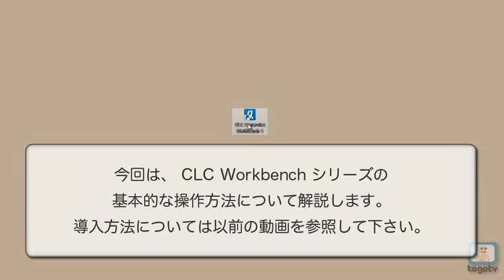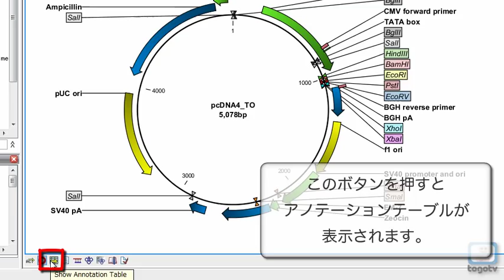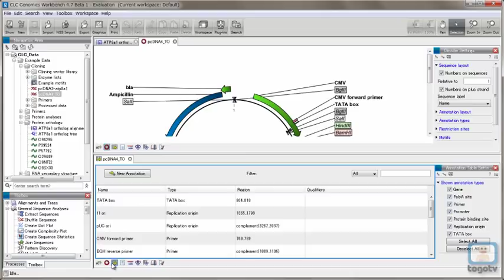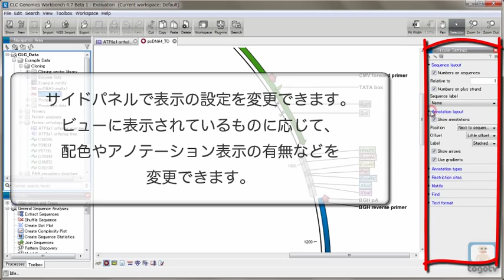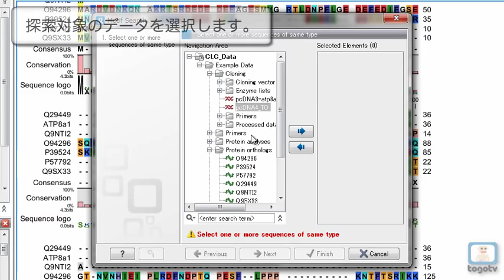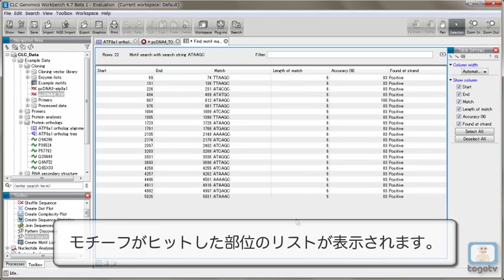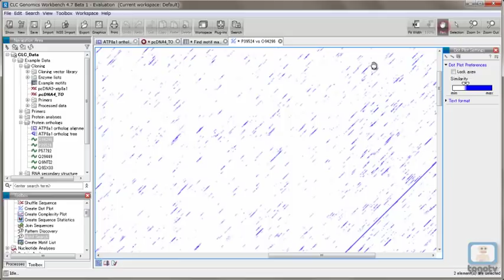CLC Workbench シリーズの使い方 ～基本操作編～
CLC Workbench シリーズは CLC bio 社によって提供されているゲノム解析ツールの商用パッケージです。生命科学データの解析に使われるいろいろなツールを統合されたインターフェースで扱うことができます。
ここではその導入方法について解説します。CLC bio ではCLC Main Workbench のライセンスの日本向け無償提供を実施しています
2011年3月11日の東日本大震災を受けて、2011年5月現在 。これについては CLC バイオジャパンにお問い合せいただけばライセンスを取得方法を知ることができるでしょう。